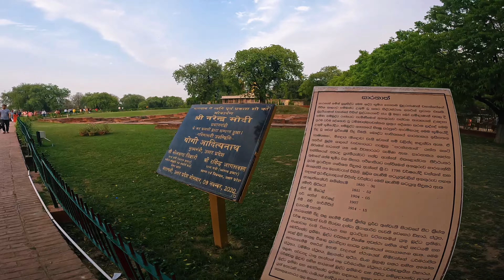My experience of staying at a Luxurious Tent City in Banaras | Niraan : The Tent City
In this video we will be exploring Niraan : The Tent City in Banaras 🎪
I went there with my family in April, thoda late hogyaa vlog laane mei but kaam chalaalo 🥹🤌🏻

Banaras ghuume ko kabhi ? kaisa laga baba comment mei batao 👀